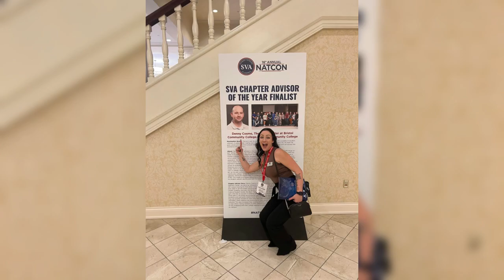NATCON 2024 post event video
Video credit to Amanda Scott of Bristol Community College.